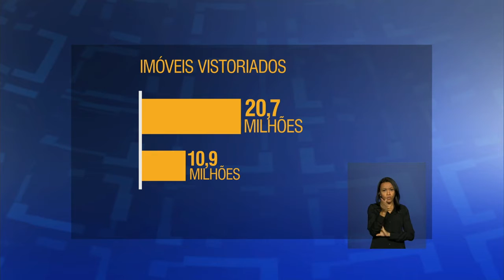Últimas - Jaques Wagner se reúne com ministros para debater tecnologias de eliminação do aedes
ÚLTIMAS 12H: 10.02.16 - Dilma Rousseff se encontra hoje a tarde com representantes do Conselho Nacional de Igrejas Cristãs do Brasil e, logo depois, com o ministro-chefe da Secretaria de Comunicação social, Edinho Silva. O ministro-chefe da Casa Civil, Jaques Wagner, se reúne com os ministros da Saúde, Marcelo Castro e da Ciência, Tecnologia e Inovação, Celso Pansera. Entre outros assuntos, eles vão debater novas tecnologias de eliminação do aedes. E mais: balanço revela que mais de 20 milhões de imóveis foram vistoriados. Número é quase o dobro divulgado na última semana. Na próxima quinta-feira, a Receita Federal abre a consulta para restituições residuais do Imposto de Renda. Bancos de sangue precisam de doações e matéria explica quem pode e não pode doar. A partir desta quarta-feira estudantes já podem contratar financiamento do Fies.